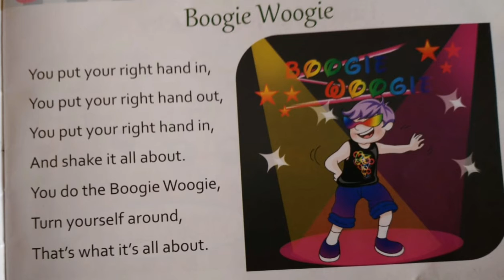Revision of" Boogie woogie rhyme "